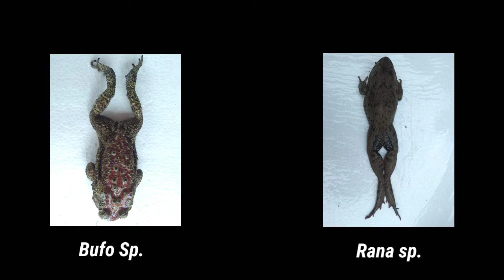AMPHIBI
Mata Kuliah Zoologi Vertebrata